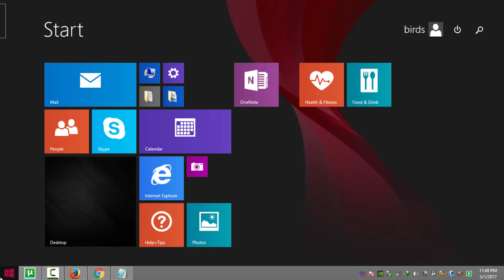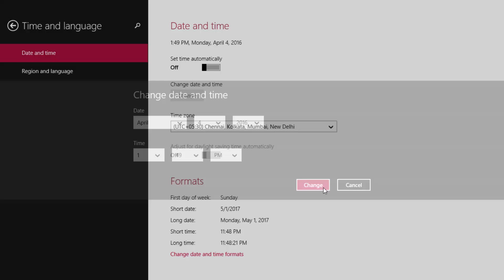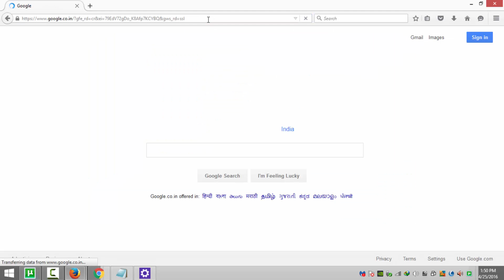This Connection is Untrusted easy steps to fix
quick notepad tutorial how to fix " This Connection is Untrusted " error in your computer pc | easy steps |